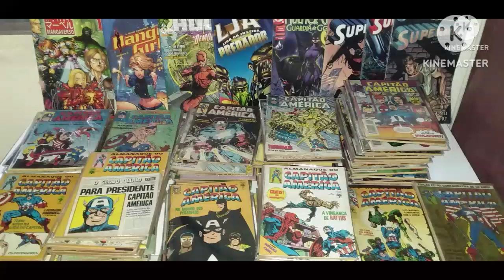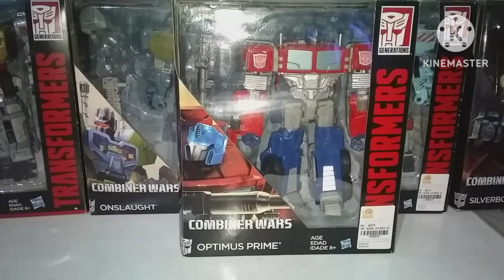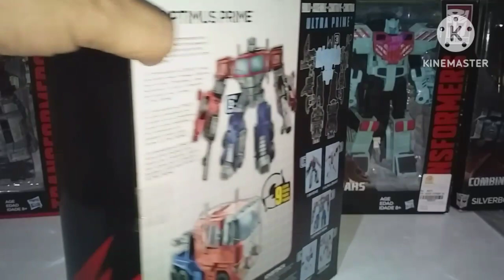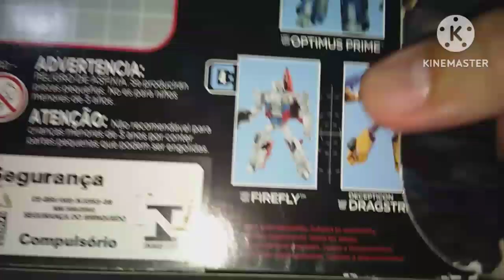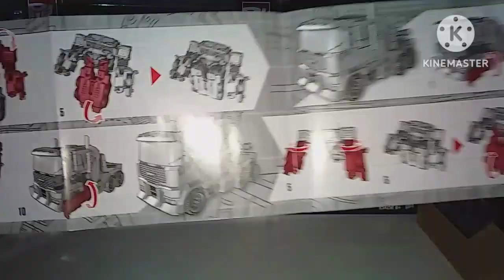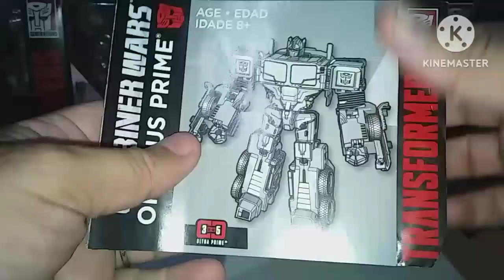especial transforners, Optimus prime combine wars